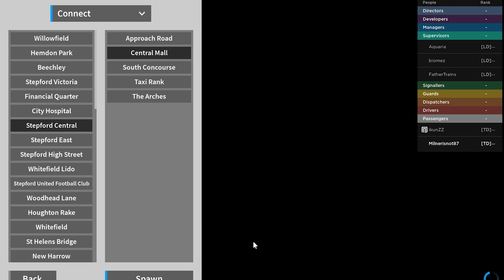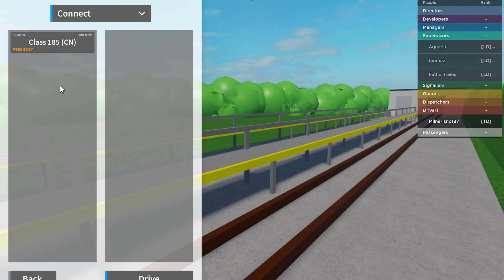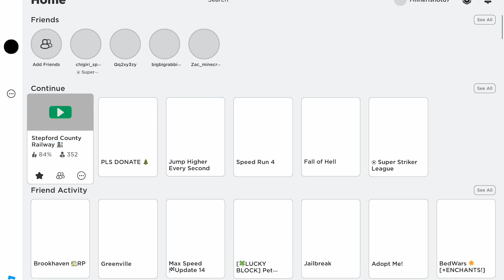My Qualified driver assessment in SCR!robloxscr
Today,I did the QD Assessment In stepford county railway.